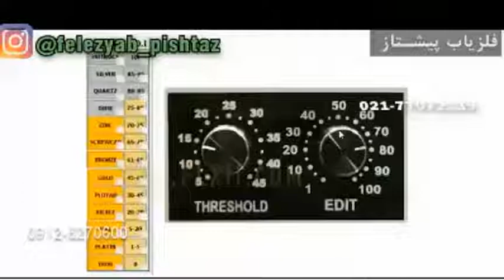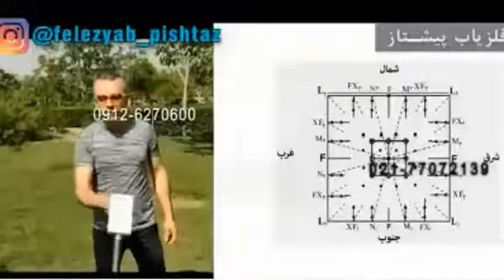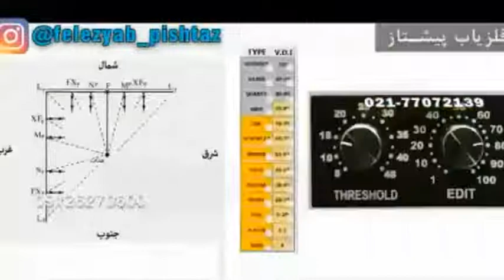تفکیک طلا و آلیاژ طلا در فلزیاب فرکانسی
در جهت جداسازی فلزات و منابع و طلا یا ذرات مزاحم نوع طراحی مدار عمل تشخیص را مشخص مینماید و تنظیمات در تفکیک به نسبت نوع مدار اثر بالائی در جداسازی دارد و یابنده مغناطیسی یا ردیاب مغناطیسی شرایط مغناطیس را تشخیص میدهد و توان تشخیص فلزات یا طلا که شرایط مغناطیسی ندارند را در عمق نخواهند داشت و طلا دیا مغناطیس یا دفع کننده مغناطیس میباشد و هر منبع مغناطیسی بر طلا فشار وارد نماید طلا آنرا از اطراف خود حذف خواهند نموده یا پراکنده مینماید و طلا با خلوص بالا که بتوان آنرا در دسته فلز طلا قرار داد در جریان بازتاب انرژی و تشعشع با عیار متفاوت یکسان است و این بازتاب انرژی و تشعشع یا فرکانس مربوط به میدان های طلا خاصیت اولیه خود را از دست نمی دهد و دچار تغییرات کوچک یا مغناطیسی در مرور زمان نمیشود یابنده فرکانسی با عدد وی دی ای در ادیت و ترشهولد سطح و حجم توان تشخیص طلا با خلوص قابل توجه که در دسته فلز طلا قرار داشته باشد را با یک عدد وی دی ای در ادیت تشخیص داده و در صورتیکه طلا با سطح کوچک یا بزرگ یا ترکیب با منابع دیگر باشد نیز قابل تشخیص است و ترشهولد سطح و حجم به نسبت عدد وی دی ای در ادیت توان تفکیک طلا از دیگر فلزات و طلا با خلوص پائین یا اندازه کوچک را تعیین مینماید و خاصیت فرکانس در تشخیص یابنده ها برای مشخص نمودن انواع منابع و فلزات با هر درجه از آلیاژ در همین است.

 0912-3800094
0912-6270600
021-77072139